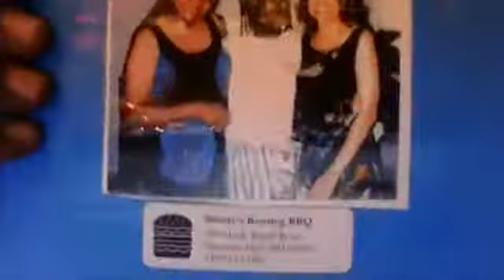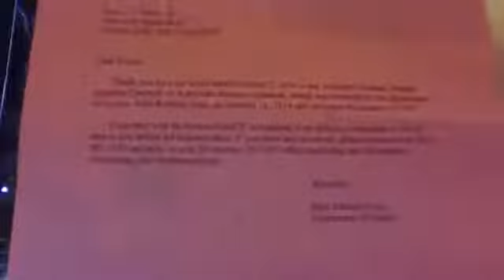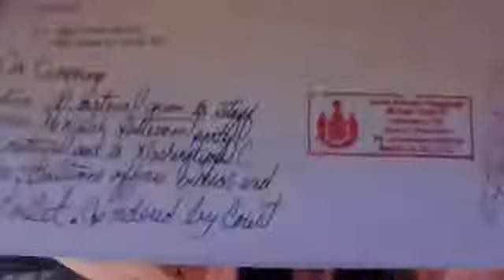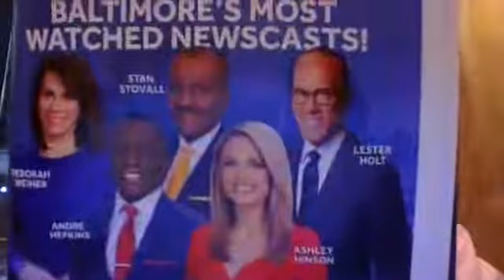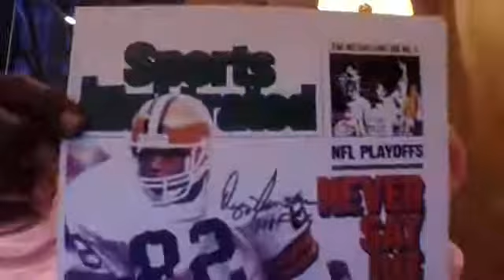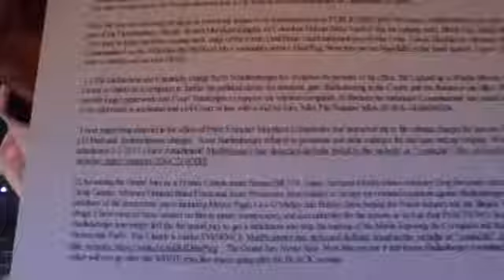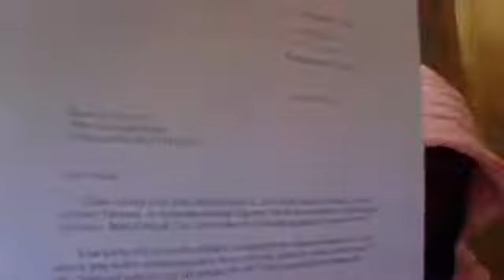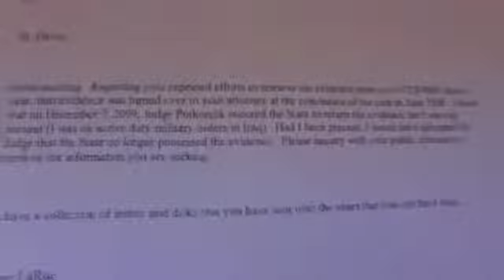President Trump Robert Hur Here is Baltimore's Corruption Machine on a Plate